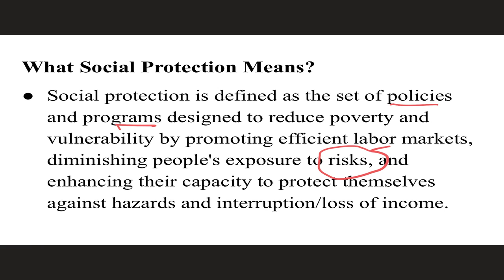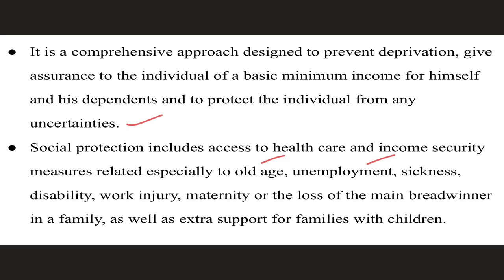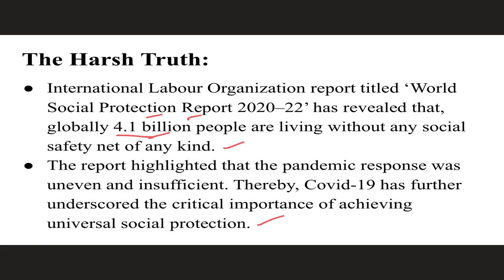Social Protection in India I Social Welfare Initiatives and Programmes by GOI